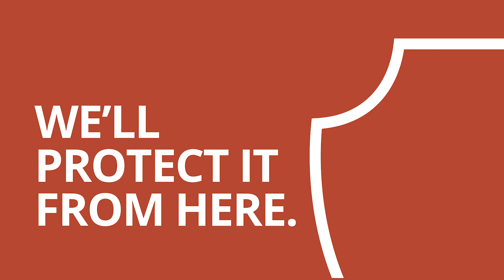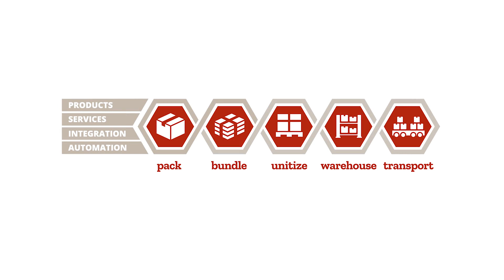Dylastic® PCR - Plant Manager Sustainability Challenges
Joel Delpey, Plant Manager, discusses what Signode is doing to create sustainable products.